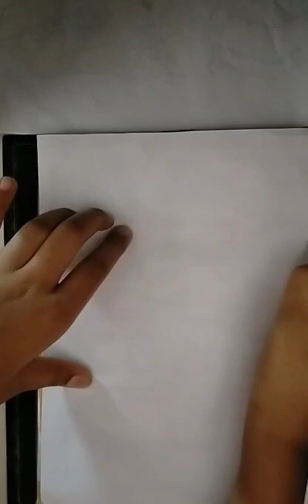Drawing with colour pencils